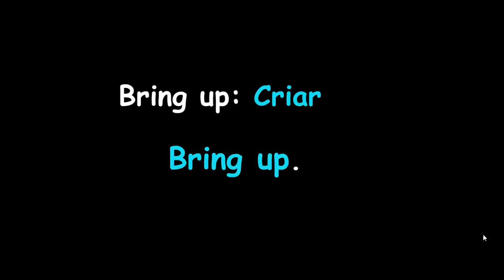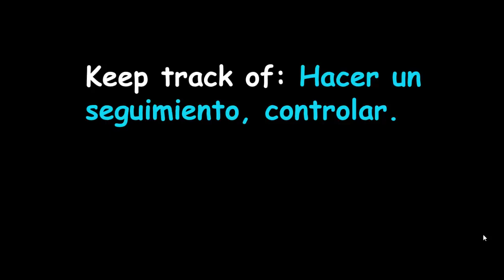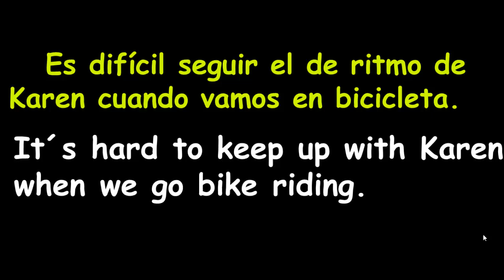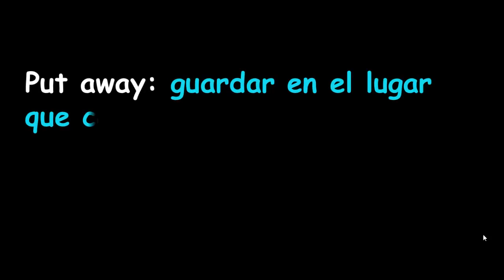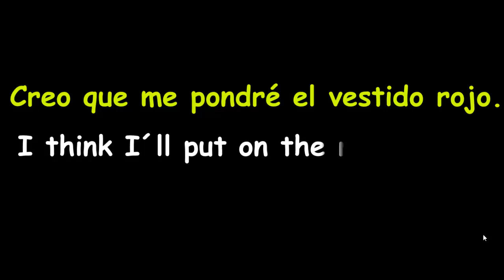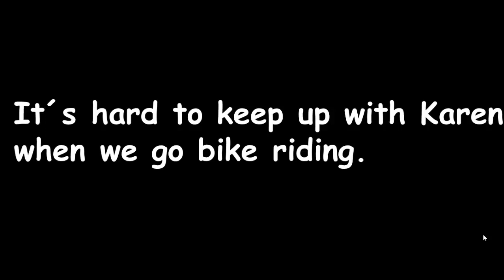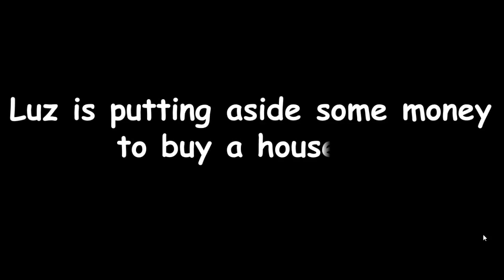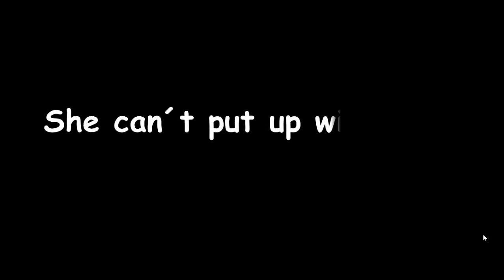🤔¿PORQUÉ SON IMPORTANTES LOS PHRASAL VERBS EN INGLÉS?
👉LOS PHRASAL VERBS SON IMPORTANTES POR QUE SON MUY UTILIZADOS EN INGLÉS. AUNQUE EN MUCHAS OCASIONES PUEDE EXISTIR UN VERBO QUE TENGA UN SIGNIFICADO SEMEJANTE.
👉ES NECESARIO CONOCER EL USO DE LOS PRINCIPALES PHRASAL VERBS PARA PODER ENTENDER Y EXPRESARNOS EN INGLÉS CON NATURALIDAD.
👉APRENDE DOS O TRES PHRASAL VERBS CADA DÍA.
NO ES RECOMENDABLE MEMORIZAR UN GRAN NÚMERO EN POCO TIEMPO.
👉SOY LA MAESTRA MARÍA OROZCO BIENVENIDO(A) A MIS CLASES DE INGLÉS.
👉SI TE HA GUSTADO ESTE VÍDEO ME AYUDARÍAS MUCHO REGALANDOME UNA MANITA ARRIBA Y DEJANDO TU COMENTARIO.
¡GRACIAS!